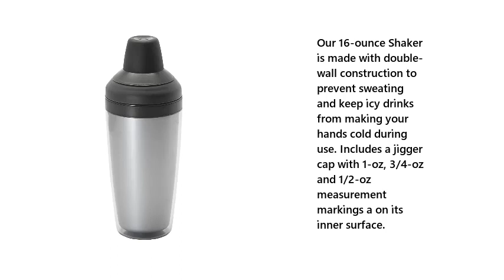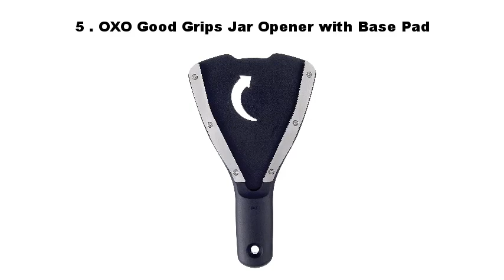Top 5 Best Kitchen Gadgets 2022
Best Kitchen Gadgets List:

1. OXO SteeL Muddler

2. OXO Good Grips Cocktail Shaker

3. OXO SteeL Cocktail Strainer

4. OXO SteeL Angled Measuring Jigger

5. OXO Good Grips Jar Opener with Base Pad